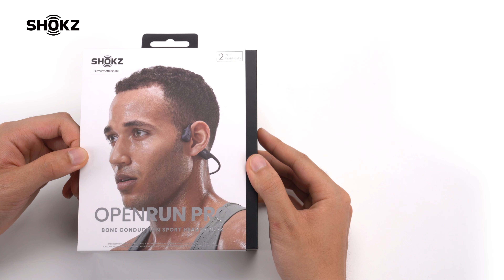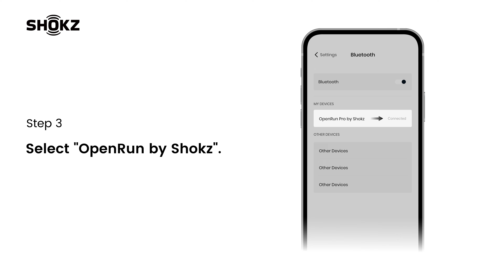Shokz OpenRun Pro | Unboxing